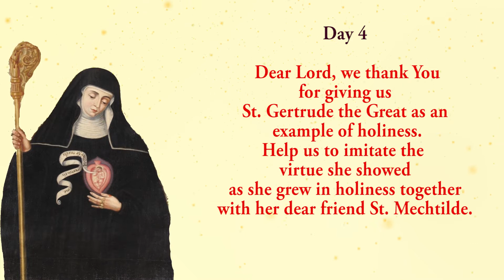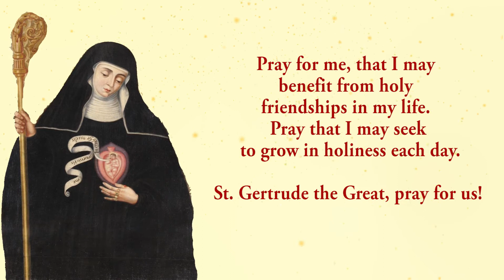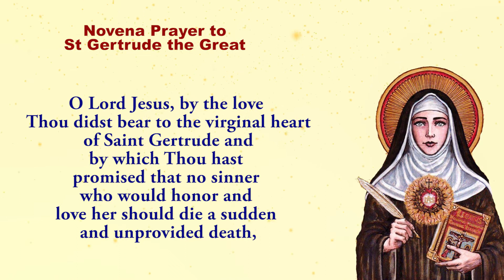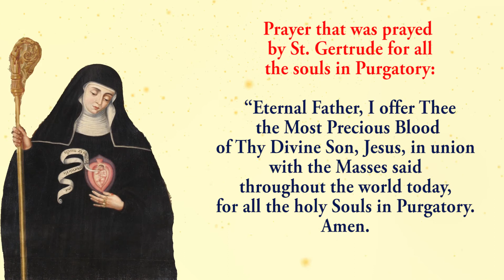Pray Along - 4th Novena To St Gertrude The Great for Souls in Purgatory - 10 Nov 2022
The  fourth novena to St Gertrude the Great